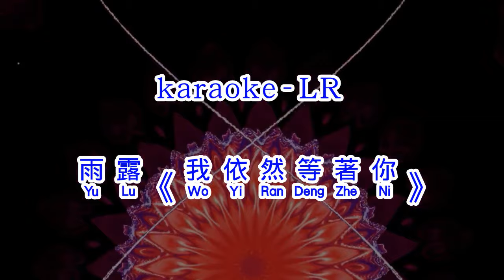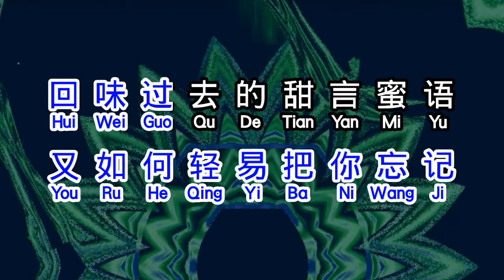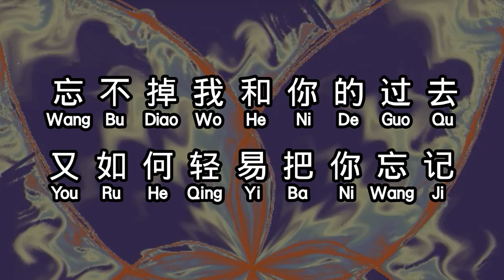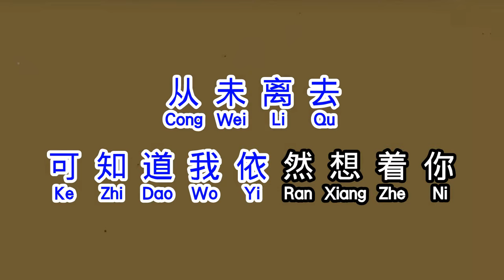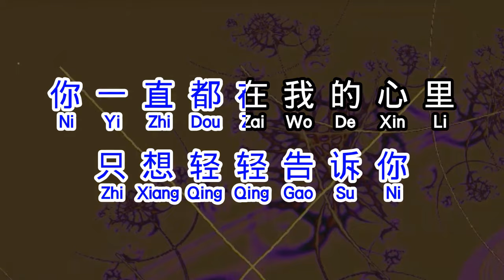雨露 《 我依然等著你 》 wo yi ran deng zhe ni